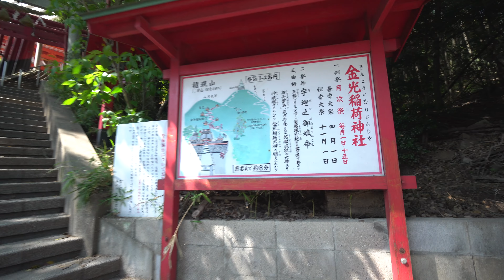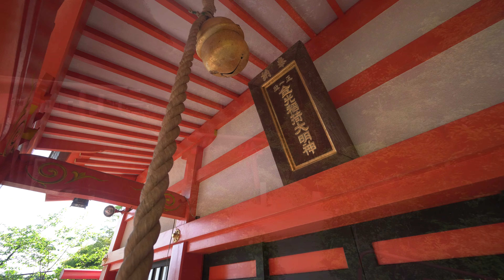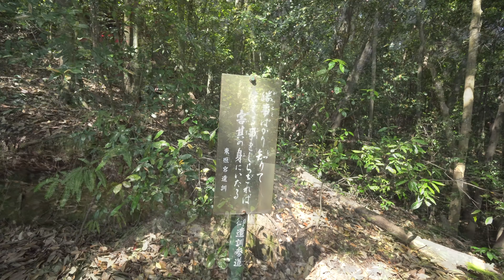MOZA AirCrossで金光稲荷神社を行く（KonKoinari Shrine in Hiroshima City Japan)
Zhiyun Crane-Mに代わるものを探していたところ、思わず、ぽちってしまいました。(^▽^;)
　Zhiyun Crane-Mを購入して手始めにテストした場所でMOZA AirCrossを試してみました。

 pp4 24p 60m
Lens sel1018 sel35f18 NDfilter　Nd16
BGM　星寂の散歩道 By 秋山裕和